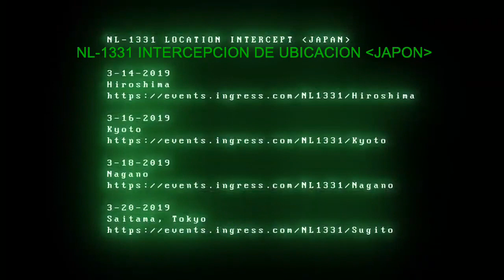Lo que en verdad es el Proyecto Dunraven... (Sub español) | Dunraven Foundation session 18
Los sensores de proximidad detectan a Wendy y Richard muy cerca de la ubicación donde se encuentra Jarvis y su acólita...

Traducción y colaboración: @CataCat